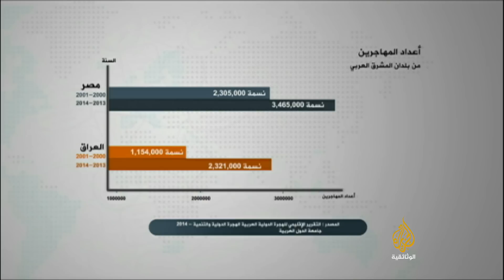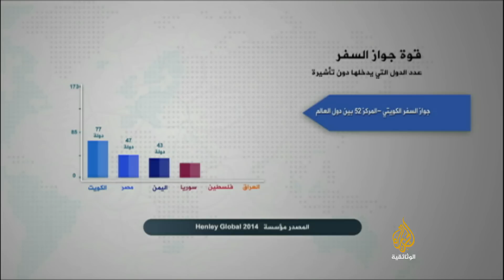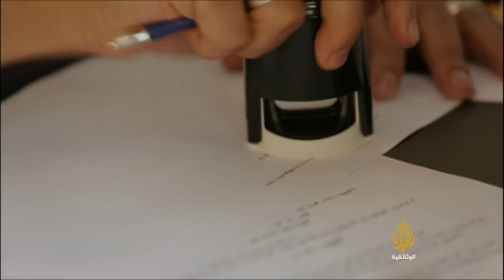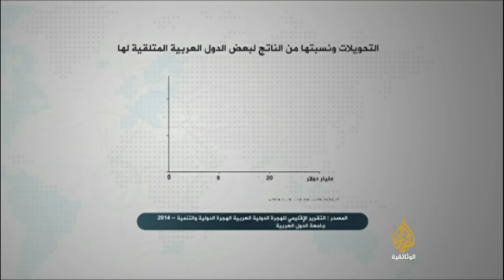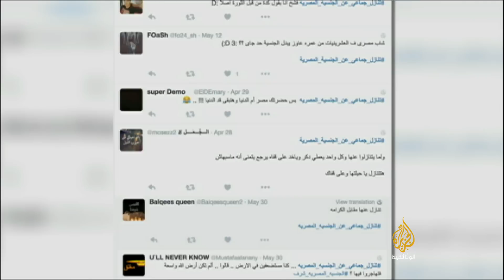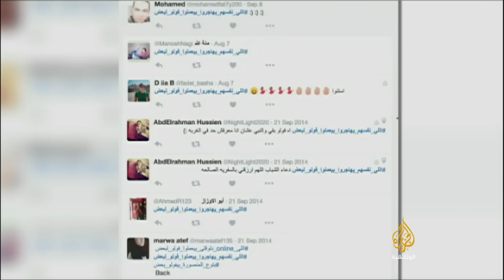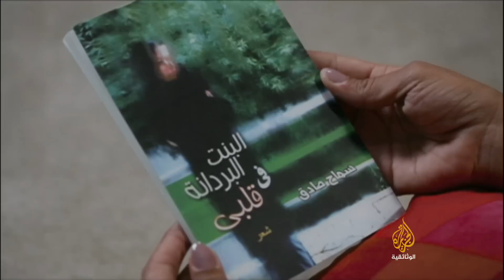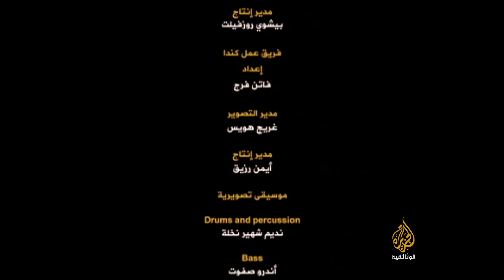الجواز البديل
يناقش الفيلم دوافع الشباب للهجرة والبحث عن جنسية بديلة، وذلك من خلال الحديث إلى بعض العينات من مصر والعراق سوريا.